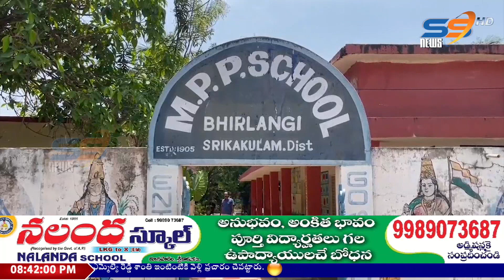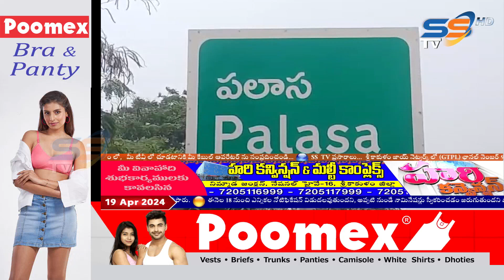19 04 2024 SS NEWS SRIKAKULAM NIGHT 8PM